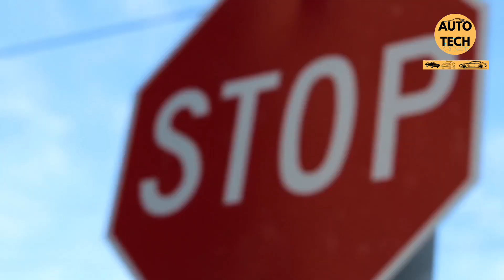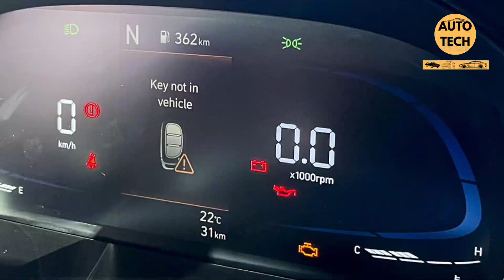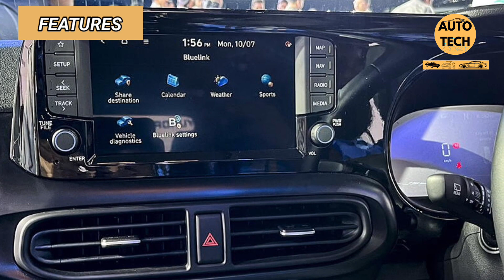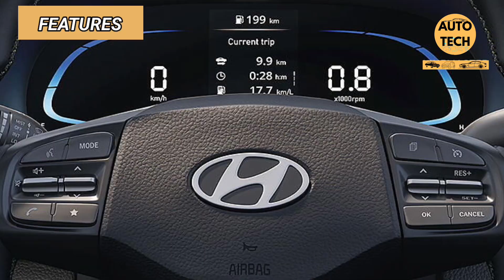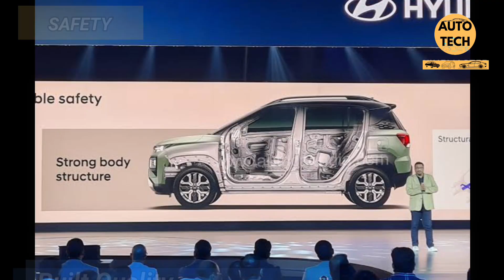Hyundai EXTER 2023 Review | Car or Killer?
However, I can provide you with a general review of Hyundai vehicles, as the brand is known for producing a wide range of reliable and well-equipped cars. Hyundai has gained a reputation for offering good value for money with its vehicles, providing a combination of affordable pricing, modern designs, and a generous list of features.

Hyundai cars often receive positive feedback for their build quality, fuel efficiency, safety features, and warranty coverage. Many models come equipped with advanced technology, including touchscreen infotainment systems, smartphone integration, and driver assistance features such as lane departure warning, automatic emergency braking, and adaptive cruise control.

INVOLVE YOUR SENSES is a renowned brand who has official partners like Fast & Furious Movies globally.